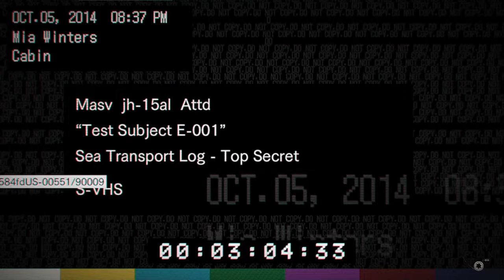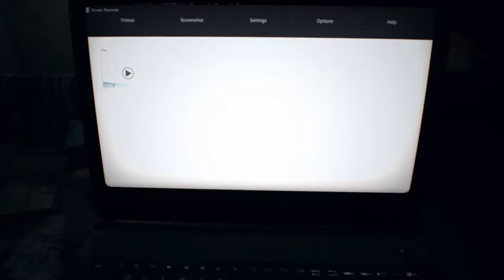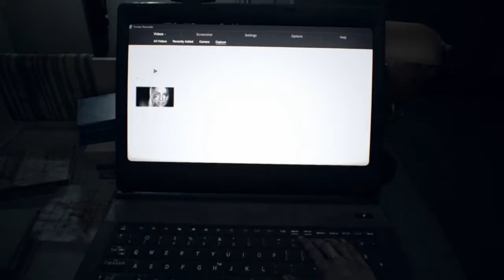Eveline's Backstory // Resident Evil 7 part 9